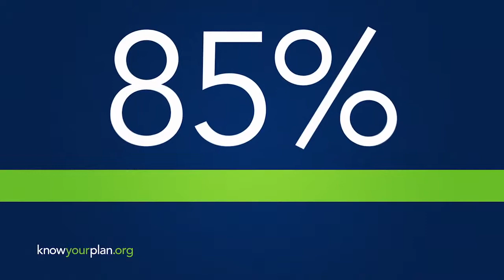KnowYourPlan.org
Produced this spot as part of a sales deal with Washington HealthPlanFinder.